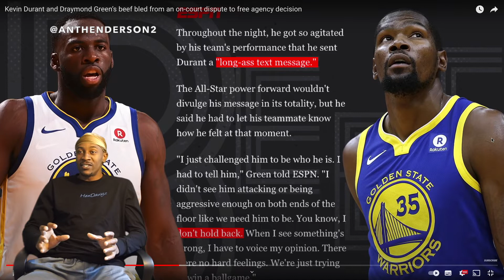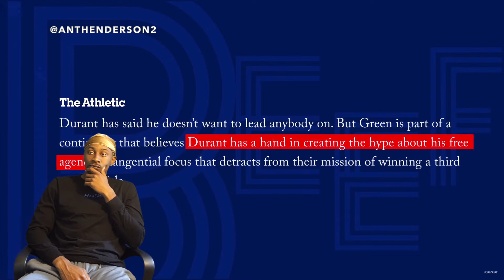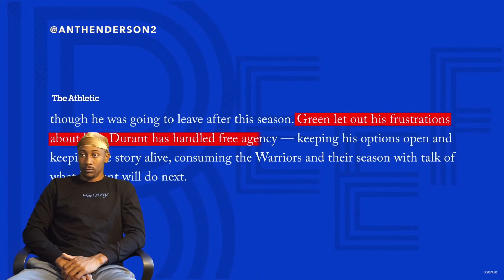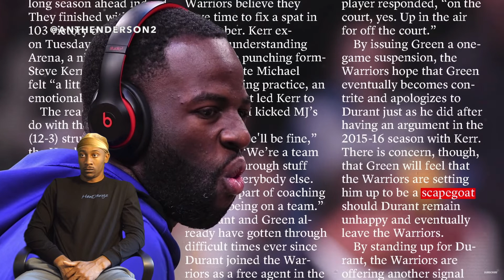Kevin Durant and Draymond's beef bled from an on-court dispute to free agency decision (REACTION)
Kevin Durant and Draymond Green’s beef bled from an on-court dispute to free agency decision (REACTION)